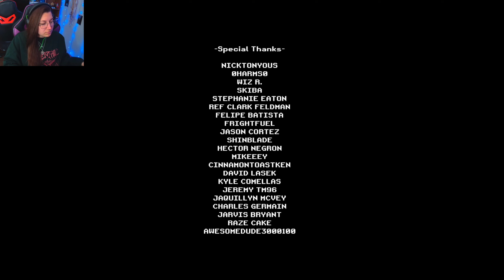Our First Shift And She Wants To Kill Us Already...| BLOODY WOMAN - 616 Games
A young man accepts a job in a laundry in the late hours. But he discovers that something terrible has happened there and his life is in danger.